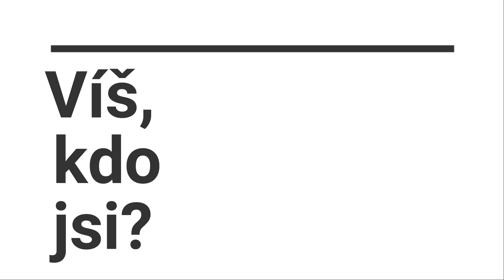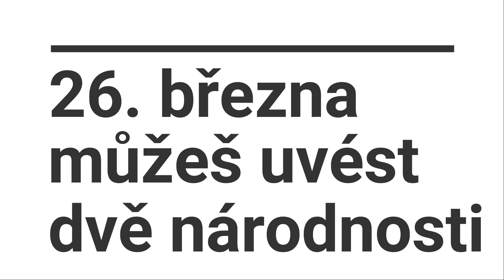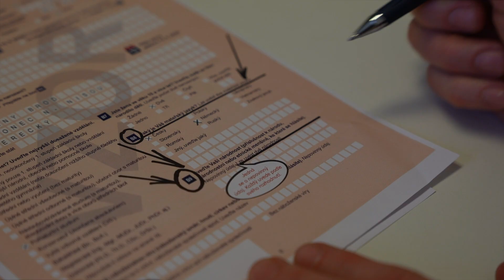Sčítání lidu 2021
Kampaň Shromáždění německých spolků v České republice na podporu otevřeného přístupu k národnostním otázkám (nejen) při sčítání lidu 2021.